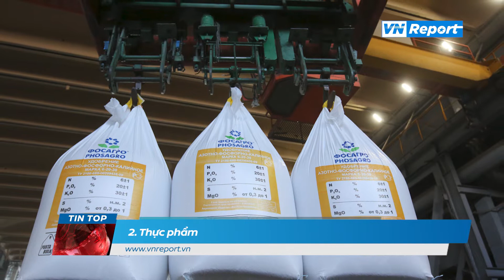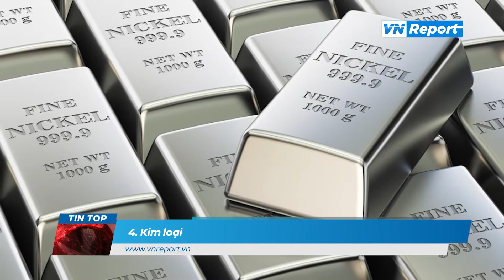[TOP] 5 mặt hàng thiết yếu bị ảnh hưởng bởi chiến tranh Nga - Ukraine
Chiến tranh Nga - Ukraine đe dọa gián đoạn các chuỗi cung ứng toàn cầu vốn căng thẳng.